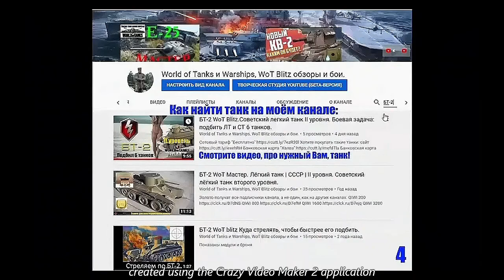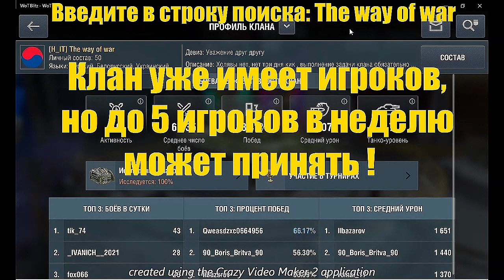Операция Arcade Arena закончена. Последний бой на 60TP Lewandowskiego тяжелом танке Х уровня